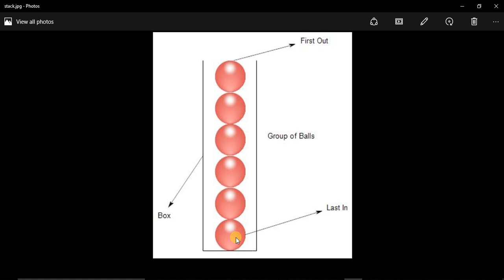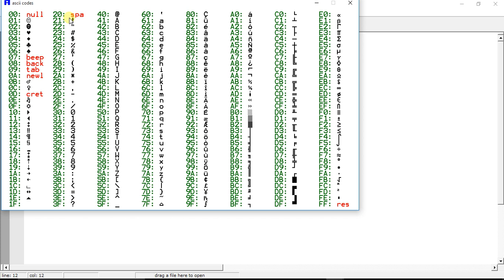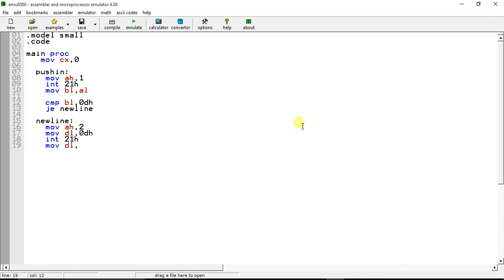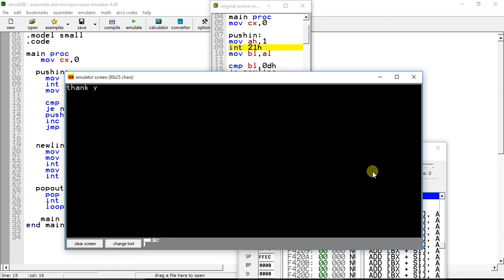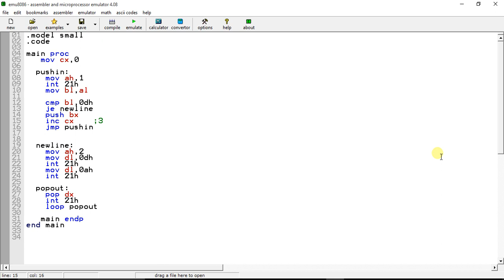34. String reverse